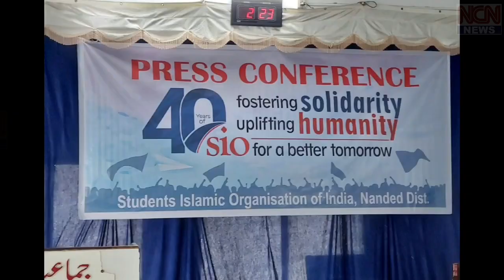Students Islamic Organisation of India, Nanded Dist. PRESS CONFERENCE NCN Nanded.